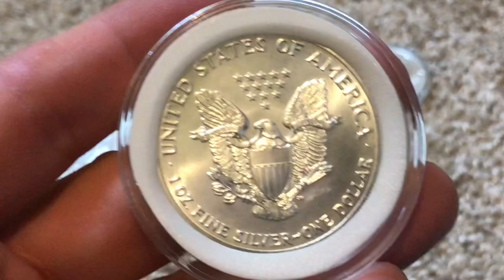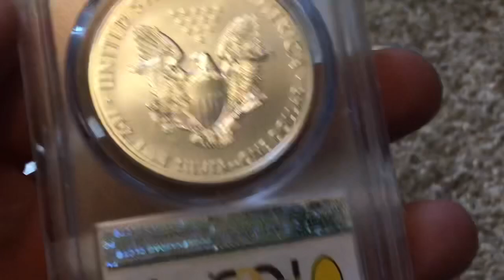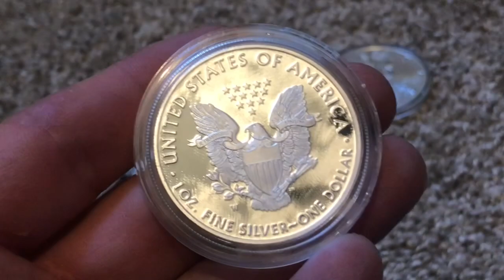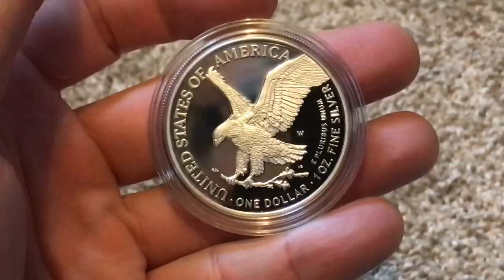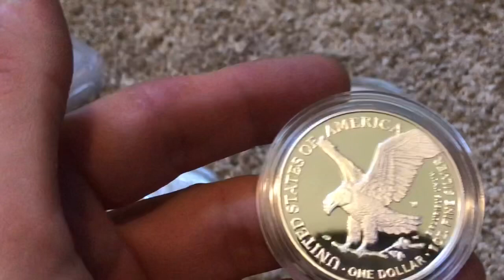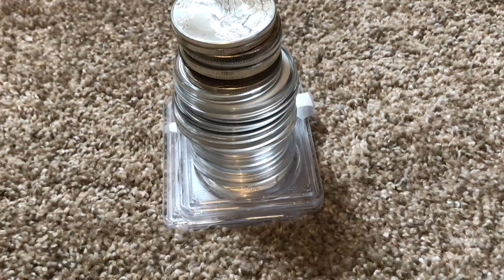The American Silver Eagle is the best Silver Coin!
The American Silver Eagle is the best Silver Coin. Do you agree?